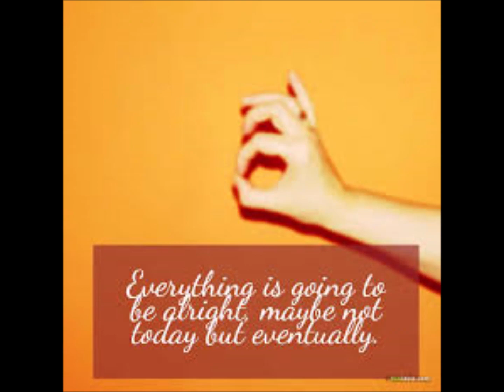Lockdown but still connected